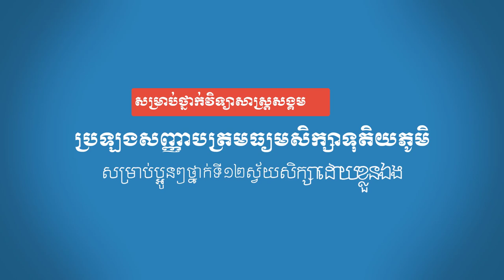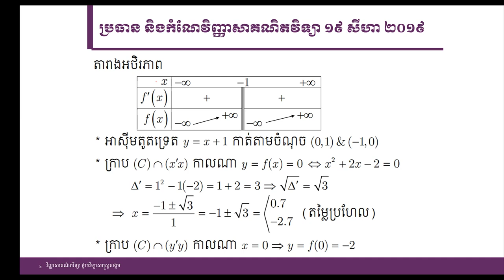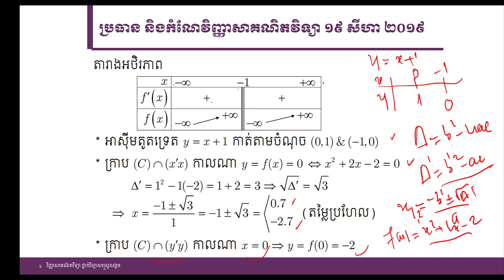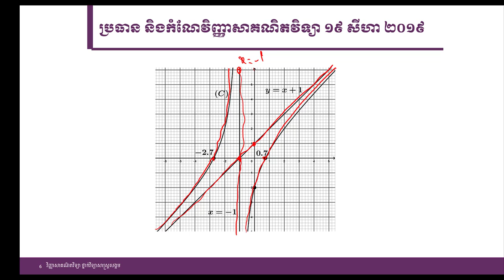គន្លឹះដោះស្រាយលំហាត់គណិតវិទ្យា វិញ្ញាសាគណិតវិទ្យាលំហាត់ទី៥សម័យប្រឡង ១៩សីហា ២០១៩ ថ្នាក់សង្គម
ក្នុងវិដេអូនេះលោកគ្រូ នឹងបកស្រាយវិញ្ញាសាគណិតវិទ្យាសម្រាប់ថ្នាក់វិទ្យាសាស្ត្រ លំហាត់ទី២ សម័យប្រឡង ១៩សីហា ២០១៩ ថ្នាក់សង្គម  វិញ្ញាសាគណិតវិទ្យាលំហាត់ទី៥សម័យប្រឡង ១៩សីហា ២០១៩ ថ្នាក់សង្គម